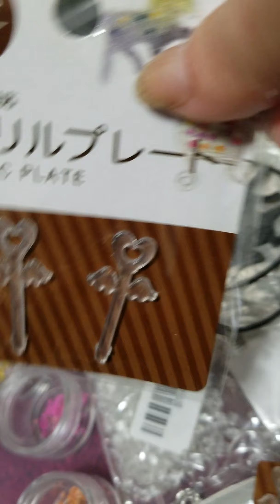「ＵＶレジンの材料 Part4」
ＵＶレジンの材料で引き出し4番目です。
主にビジューや9ピンТピンがあります。

ミンネにて販売中！！
(ＵＶレジン作品販売)：
  検索画面から作家名を選んで「Reiko or Serenade」を入力してください。
「or」の前と後ろには半スペースが入ります。